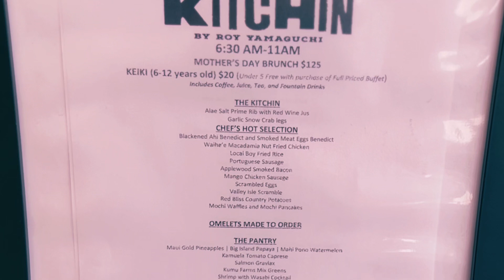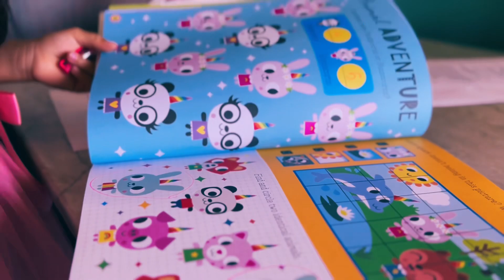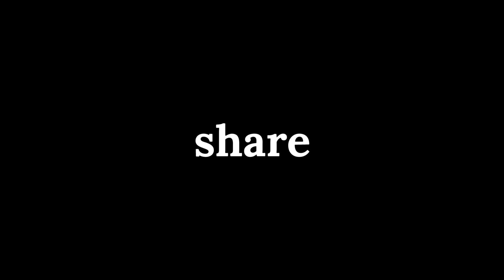HAPPY MĀMĀ DAY 2023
Happy Mother’s Day to all the super moms out there! This year we had the opportunity to go to brunch at Humble Market Kitchen at The Marriott in Wailea.

There was so many ‘ono (delicious) food of course we went back for seconds and thirds! It was amazing!

I’m truly grateful that I was able to spend this mother’s day with both my mom and my little love.

Aloha! I'm Jessica Leah, but I go by Jessica, Jess or some call me by my middle name, Kamalani ☺

Sit back, relax and follow our journey through life!

Thanks so much for the support Babes.
xoxo, jess.